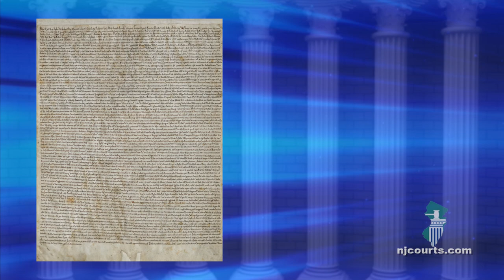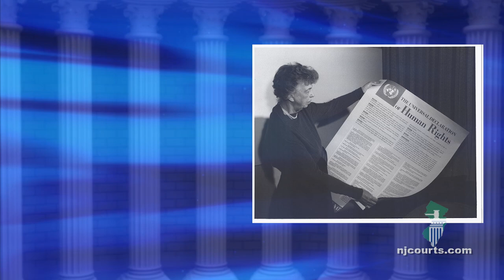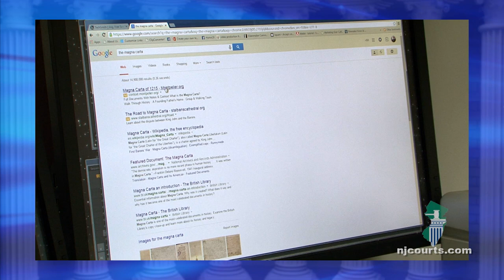NJ Courts Law Day 2015 Address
Law Day 2015. Magna Carta: Symbol of Freedom. Address by New Jersey Chief Justice Stuart Rabner.